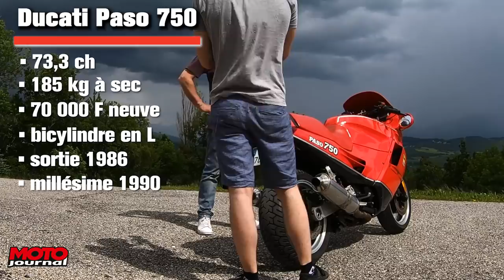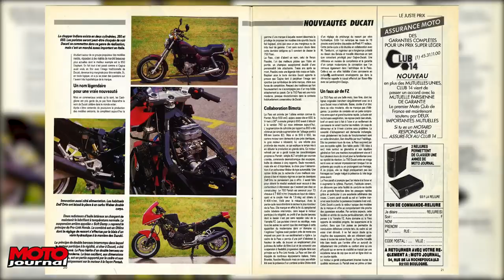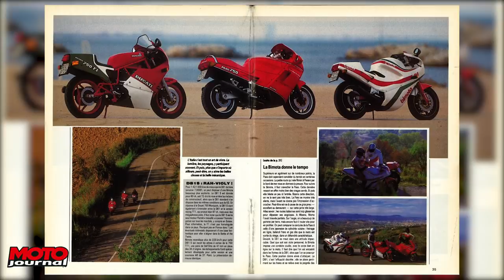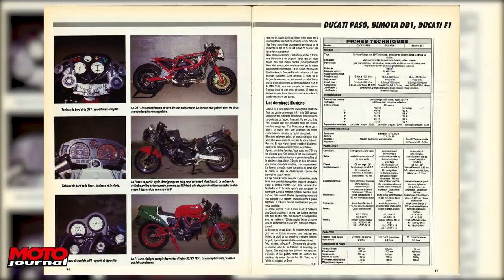MONTRE TA MEULE#01 – Ducati Paso 750, pourquoi est-elle si importante ?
Rencontre avec une moto singulière et italienne, la Paso 750, véritable charnière dans l’Histoire de Ducati. Vous allez découvrir pourquoi, grâce aux explications de Vincent, son propriétaire, et à la lecture de ses essais d’époque !

Pour participer, rien de plus simple, vous nous envoyez une présentation de vous et de votre moto, accompagnée de photos de cette dernière sur cette adresse mail :

Avec comme objet : LE MODELE DE VOTRE MOTO – LE LIEU OÙ L’ON DOIT VOUS RETROUVER (ex : Suzuki Hayabusa – Lyon). Nous vous recontacterons aussitôt et l’on s’organisera au téléphone pour venir vous voir avec un micro, un appareil photo et une caméra, afin que vous nous racontiez l’Histoire de votre b(r)elle et de votre couple